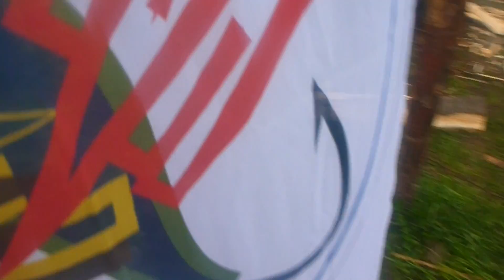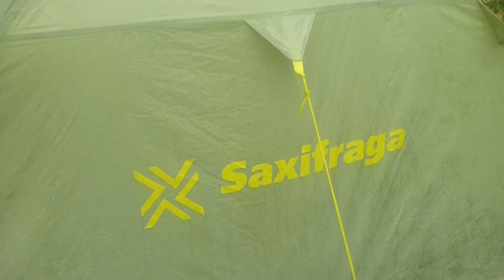Тенкара семинар 10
Осенний сплав по Мане. Как это все было.